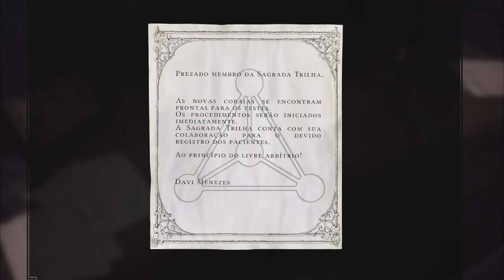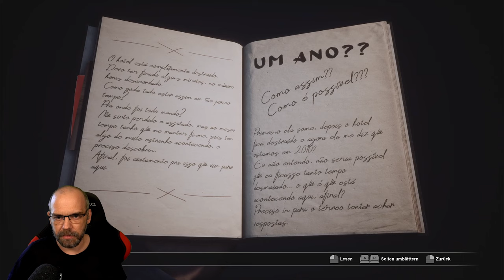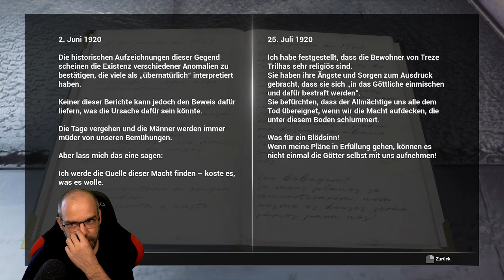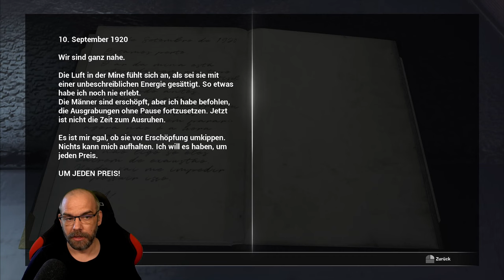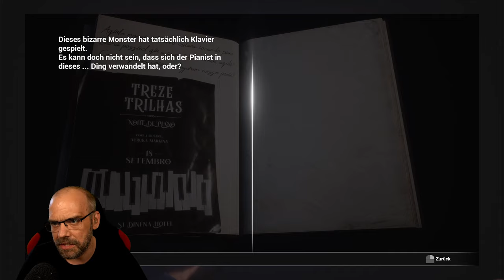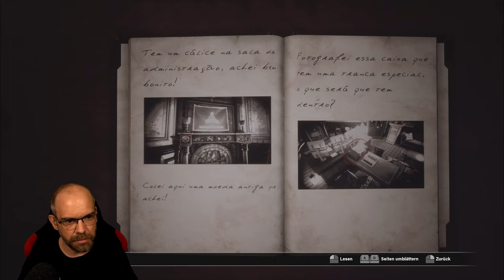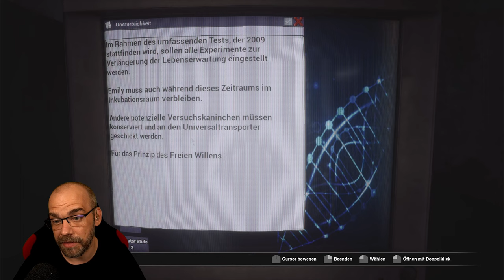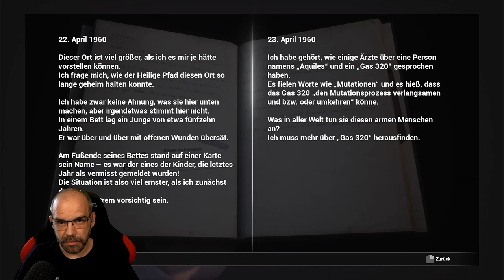FOBIA - St. Dinfna Hotel [2K] Full Game [🇩🇪] Walkthrough (Komplett auf Deutsch)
Mit unserem Spürsinn müssen wir die Wahrheit aufdecken und überleben. Eine Kamera, die verschiedene Zeitschienen, einen fanatischen Kult, Experimente an Menschen und Gespenster zeigt, stellt die Realität auf den Kopf. Wir lösen Rätsel und erbeuten alles, was die Jagd aufhalten kann, während Vergangenheit, Gegenwart und Zukunft aufeinanderprallen.

Mit dem Indie-Horrorgame FOBIA - St. Dinfna-Hotel erwartet Euch ein Let´s Play, das es in sich hat.  Dieser atmosphärische Horrortrip erinnert stark an die guten, alten RESIDENT EVIL-Tage, und hällt den ein oder anderen heftigen Jumpscare für Euch bereit.
Gespielt von Benny, wartet hier geballte Schockstarre (😂) in bester Benny & Steve-Manier auf Euch.
Und nun ist es Zeit für den Check-in.

▪ TITEL: FOBIA - St. Dinfna Hotel
▪ PLATTFORM: PC
▪ GENRE: Survival Horror
▪ RELEASE: 2022
▪ STUDIO: Pulsatrix Studios
▪ PUBLISHER: Maximum Games
▪ Der Entwickler beschreibt die Inhalte wie folgt: